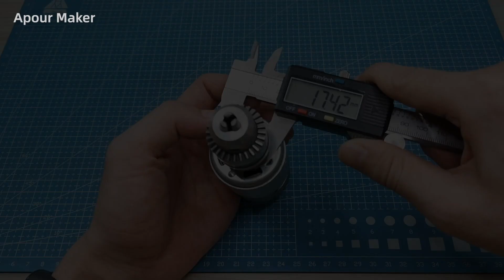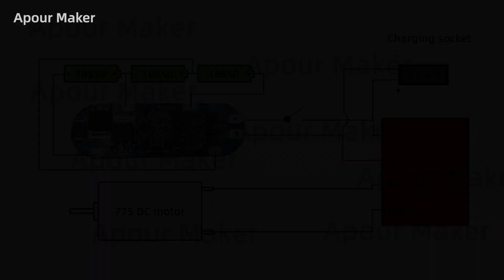Homemade cordless drill with router base and flexible shaft dremel tool 3 in 1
Electric grinder cordless drill!Diy cordless high-speed drill(adjustable speed) with router base and flexible shaft 3 in 1.
Hello friends, I share with you how I made a high-speed powerful hand drill electric grinder, using the 775 motor, powered by three 3400 mAh 18650 batteries, which can adjust the speed of the hand drill. I added a milling router base and a flexible shaft for it.In theory it can run for 3 hours.
In the video, I have indicated the name and circuit diagram of the material used. I will also indicate the materials and links here again. I hope to help your diy work. If you like, please pay attention to my channel to help me grow, or you There are different opinions and suggestions, and you are welcome to communicate with me in the comment area, thank you.

Outer diameter 20MM PVC pipe or PPR pipe
Bicycle brake rope diameter 2mm